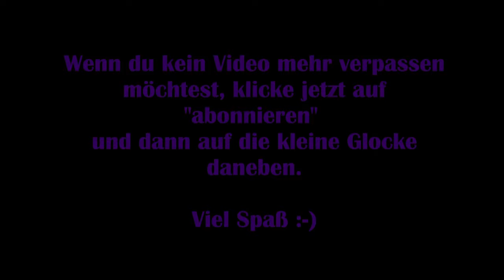Resident Evil 3 Remake: Deutsch #16 - Jill ist infiziert! [Lets Play]